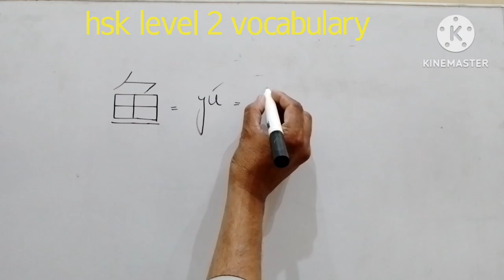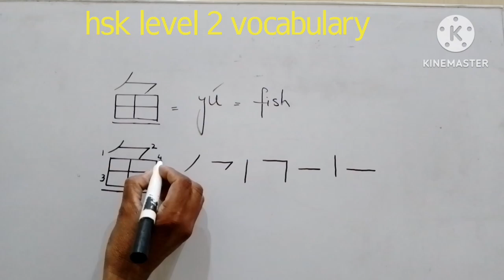Chinese hsk level 2 word 131鱼(fish) learn Chinese|learn Mandarin|hsk vocabulary|hsk words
chinesepronunciationpractice
chinesewordsforbeginners

learn Mandarin
chinesegrammarforbeginnersChinese hsk level 2 word 131鱼(fish) learn Chinese|learn Mandarin|hsk vocabulary|hsk words
how to write Chinese, how to write Mandarin, how to speak Chinese, how to speak Mandarin